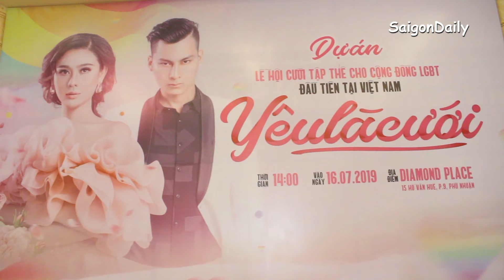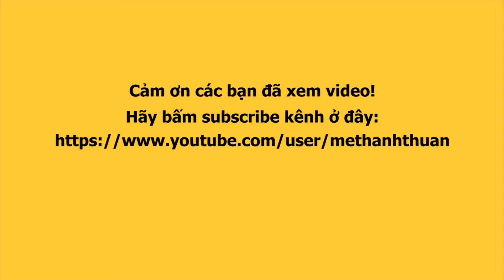Toàn cảnh buổi công bố Lễ cưới tập thể LGBT do vợ chồng Lâm Khánh Chi tổ chức